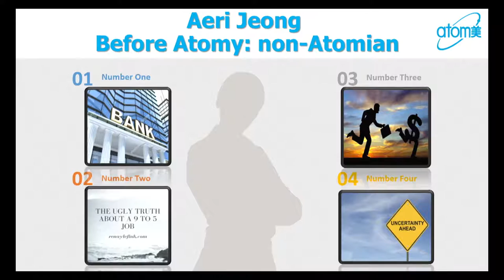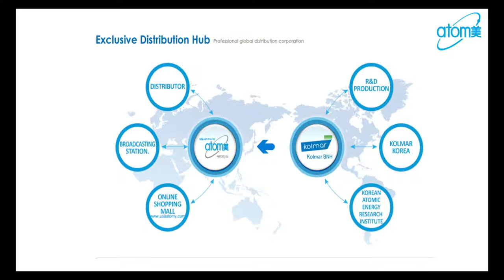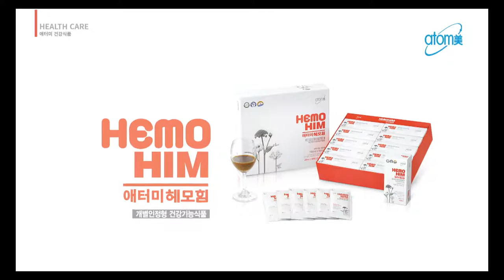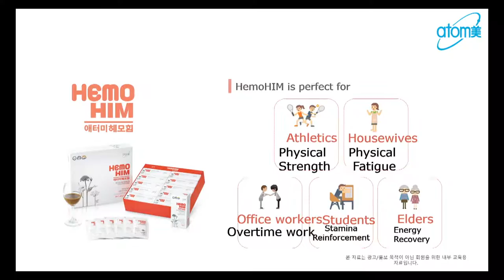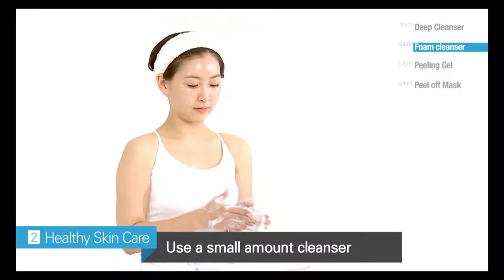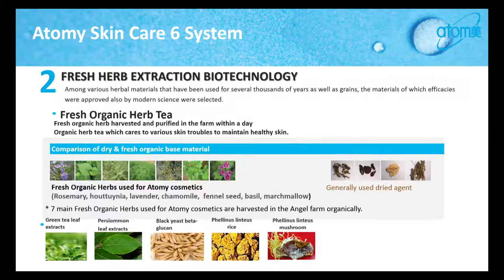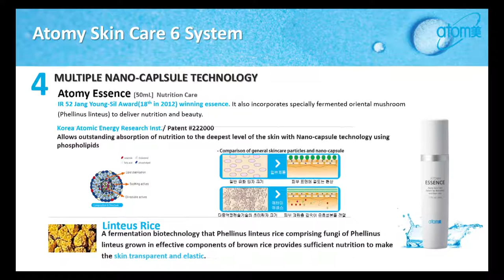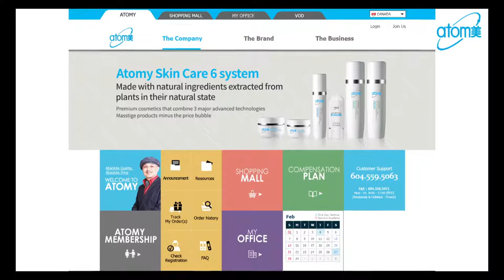Atomy Product Lecture by Aeri Jeong Diamond Master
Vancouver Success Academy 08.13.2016